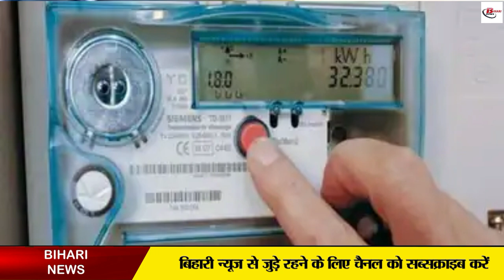अब स्मेर्ट प्रीपेड मीटर से जुड़ी सभी परेशानियों का होगा निपटारा, अब नहीं आएगा ज्यादा बिल